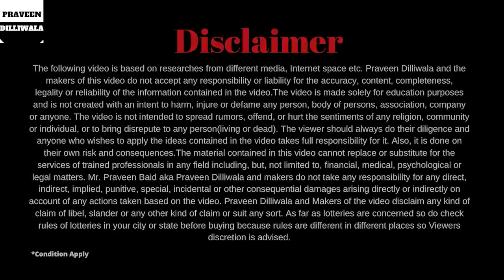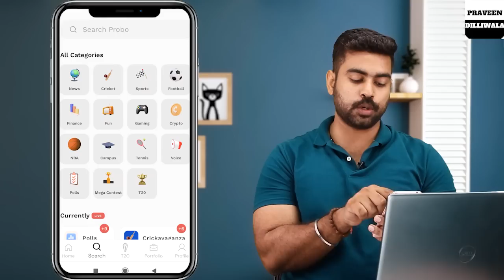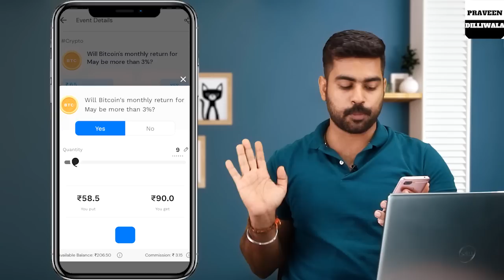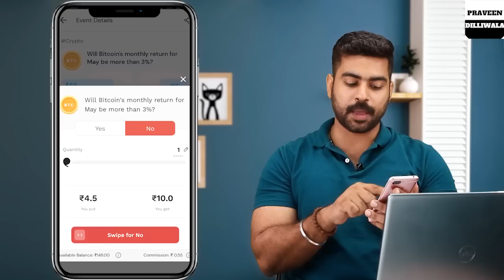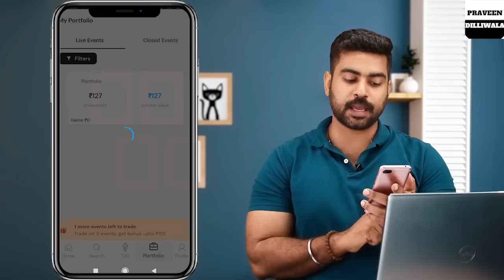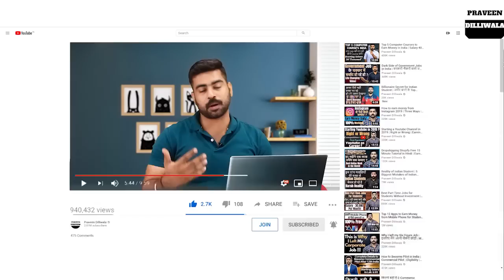Indian Earning App 2022 | Part Time Income | Best Earning App | Praveen Dilliwala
Earn 100/Hour | New Earning App 2022 | Part Time Income | Best Earning App without Investment